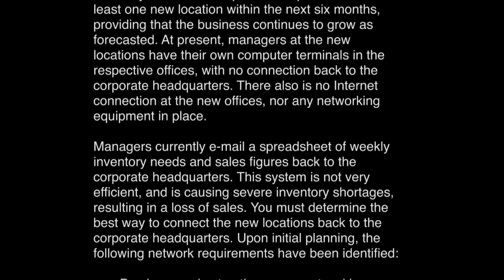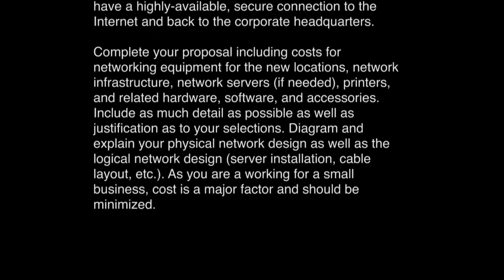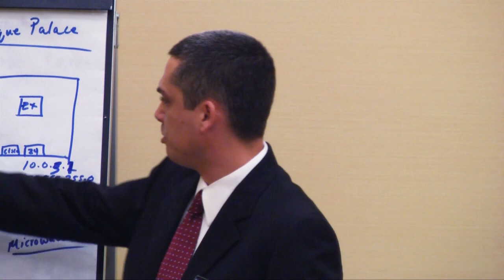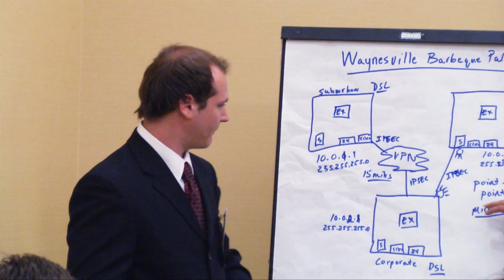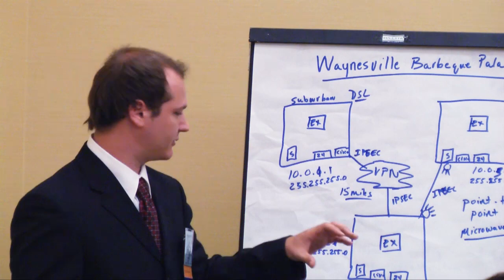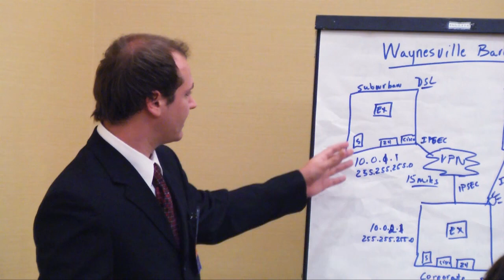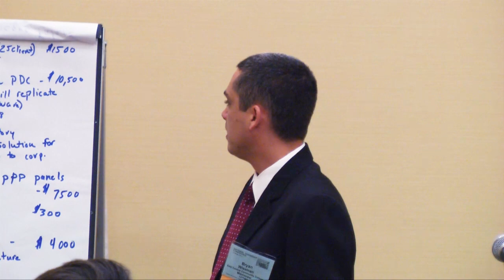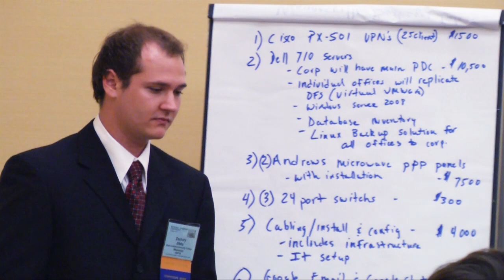2011 PBL Network Design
1st place winner at 2011 FBLA-PBL National Leadership Conference - Orlando, FL

Case study:

You have been hired by The Waynesville Barbeque Palace to design and implement a networking solution for two of their new locations in different parts of town. Their corporate headquarters is located approximately 15 miles from each of the proposed new sites, in opposite directions. The corporate office is provided with Internet access from the local telephone company in the form of a DSL connection. The Waynesville Barbeque Palace plans to add at least one new location within the next six months, providing that the business continues to grow as forecasted. At present, managers at the new locations have their own computer terminals in the respective offices, with no connection back to the corporate headquarters. There also is no Internet connection at the new offices, nor any networking equipment in place. Managers currently e-mail a spreadsheet of weekly inventory needs and sales figures back to the corporate headquarters. This system is not very efficient, and is causing severe inventory shortages, resulting in a loss of sales. You must determine the best way to connect the new locations back to the corporate headquarters. Upon initial planning, the following network requirements have been identified:

• Purchase and setup the proper networking equipment (including an IP addressing solution) within each new location in order for a secure, highly-available connection back to the main office. The inventory systems in place in the new locations are consistent with the main office.
• Provide for additional capacity as the proposed new location is brought 'online'
• Provide for limited downtime
• Provide for centralized management and control of the computers in the two new locations, as well as those in the corporate headquarters, so that the network can be maintained from off-site
• Provide for long-term cost effectiveness
• Provide a suite of software tools for the employees at all locations (new and proposed) to effectively communicate

The company does not have any networking equipment at the new locations, but does have one computer at each of the locations where the managers can access the same inventory software that is used at the corporate headquarters, although it is not tied to the main office. Your plan should include a complete network system that meets these requirements and allows for future expansion plans.

One of the new locations is located within a suburban area that has current technological infrastructures and related technology offerings. The other location currently does not have access to the phone company network or the local cable company broadband network. Both of these locations should have a highly-available, secure connection to the Internet and back to the corporate headquarters.

Complete your proposal including costs for networking equipment for the new locations, network infrastructure, network servers (if needed), printers, and related hardware, software, and accessories. Include as much detail as possible as well as justification as to your selections. Diagram and explain your physical network design as well as the logical network design (server installation, cable layout, etc.). As you are a working for a small business, cost is a major factor and should be minimized.